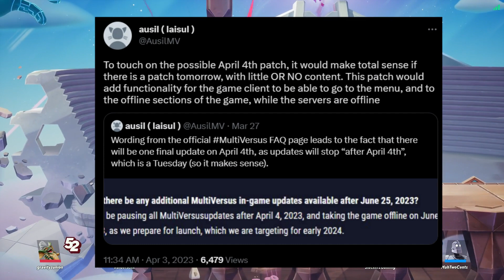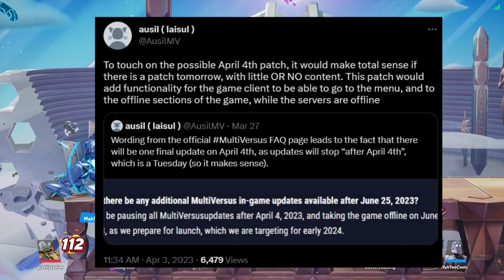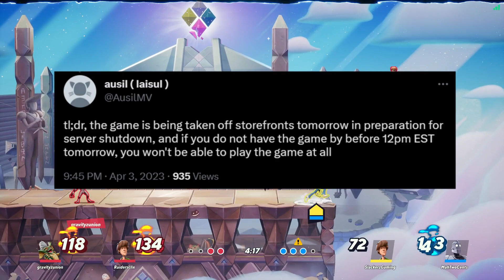Multiversus LAST UPDATE 2023 | What does it mean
Hello gamers! What is going on Multiversers? So today will be the very last update for Multiversus in 2023 BUT what comes with this update? Well we'll explain in this video.

Mito
Kir